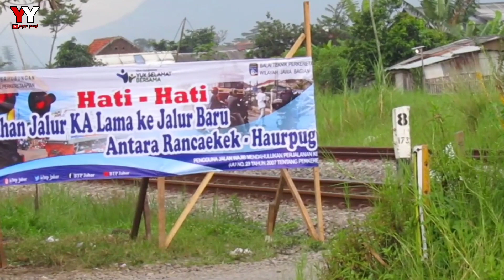REL BARU SIAP DI GUNAKAN PETAK RANCAEKEK - HAURPUGUR